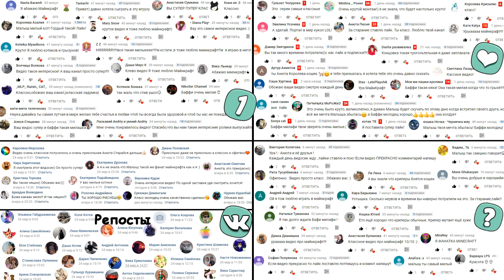КУКЛЫ ЛОЛ КОТ МАЛЫШ и КРОЛИК БАФФИ! наши LOL PETS! LOL SURPRISE 3Д РУЧКОЙ ! ИГРУШКИ СВОИМИ РУКАМИ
КУКЛЫ ЛОЛ КОТ МАЛЫШ и КРОЛИК БАФФИ! наши LOL PETS! ЛОЛ СЮРПРИЗ 3Д РУЧКОЙ ! ИГРУШКИ СВОИМИ РУКАМИ ! Мы не нашли шары лол питомцы и решили сделать куколки лол а точнее лол петс своими руками, наши любимые зверюшки очень любят lol surprise dolls и давно просили сделать что-нибудь на эту тему, поэтому сегодня с помощью 3д ручки мы будем делать куколки лол! LOL SURPRISE нравятся чаще всего девочкам, но мы решили сделать так чтобы нашему мальчику, то есть коту Малышу тоже понравились куколки лол, и получился так сказать сюрприз лол ! Нам кажется что такой сюрприз лол очень понравится и Малышу и Баффи и любым девочкам и мальчикам.  В нашем городе не продаются шары лол и поэтому чтобы сделать  что-то подобное на лол оригинал потребуется умелые руки и хорошая фантазия! Нам повезло что это у нас есть, поэтому в новом видео на нашем канале мы делаем игрушки куклы лол своими руками, сперва сделаем кота малыша который часто попадается на пранки, а потом если вам наши любимые подписчики понравится данный формат, мы сделаем баффюшку - для этого всего лишь надо набрать 20 тысяч лайков.  Наши маленькие дети давно просили снять что нибудь про куколок лол или другие игрушки. Сегодня мы рисуем 3д ручкой новый лол или по другому куколку лол кот малыш в своем стиле, который не оригинал лол и не подделка лол, а просто куколка или игрушка которую мы сделали своими руками.   Вы можете посмотреть видео для детей на нашем канале и поднять себе настроение, потому что на нашем канале вы всегда найдете что-нибудь и веселое и интересное!  Вы наверное уже видели видео про игрушки лол (lol videos) поэтому это мы постарались сделать нестандартное. А в конце пришла всеми любимая кошечка Мурка и попросила тоже сделать для нее сестричку лол!  Если вы еще не открывали новую серию куколок и не знаете что такое конфетти поп - я вам расскажу, это L.O.L. Surprise! Series 3 Confetti Pop Doll - это новая серия куколок ЛОЛ с новыми персонажами.

5 способов  как можно попасть в видео

1. Написать одним из первых комментарий на ютубе! (с этим вам поможет  включение колокольчика на нашем канале)
2. Набрать на своем комментарии под видео в Ютубе много сердечек
4. Репосты с группы Вк (выбираются случайным образом те кто сделали репост )
5. Комментарии в группе Вк (выбираются случайным образом - самые интересные комментарии)
5. Быть активным участником нашей группы в ВК